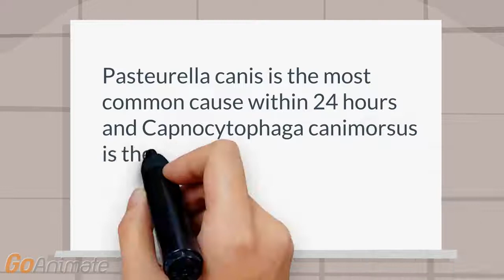What is the most common infections after a dog bite?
ID: Pasteurella canis is the most common cause within 24 hours and Capnocytophaga canimorsus is the most common after 24 hours.